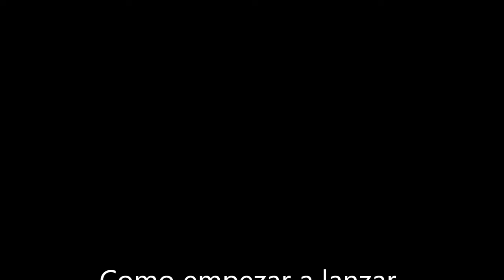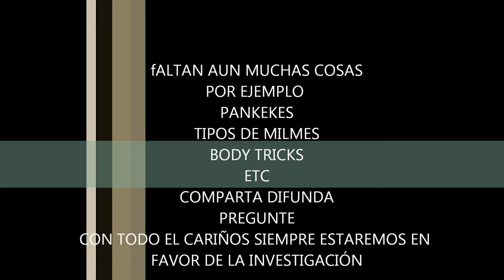tutorial lanzamiento básico 1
Carlitos Argollas Romeral, Curicó Chile para principiantes lanzamientos básicos con aros o argollitas